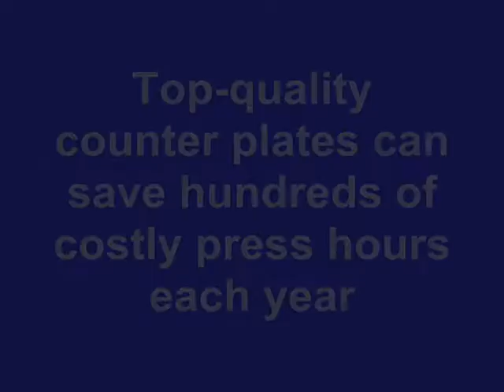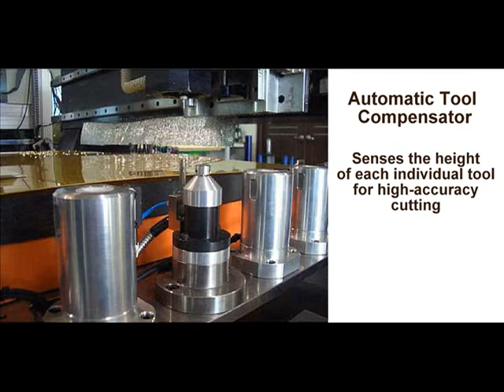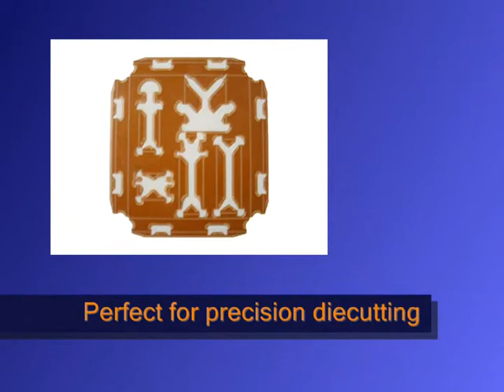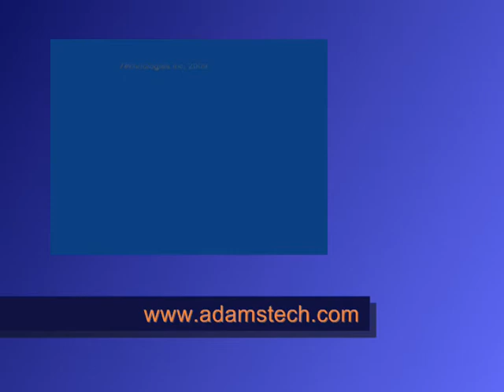The Counterplate Solution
New heavy-duty stone-frame countercutter prepares steel and phenolic (Pertinax) counterplates with extreme precision.  The EasyCounter, made by reputed diemaking equipment manufacturer SDS Korea is an exciting new machine with minimal vibration and high accuracy.  The use of high-accuracy counter plates can greatly increase the efficiency of your presses, saving you hundreds of hours of press time each year. or call us at (United States) for more information!